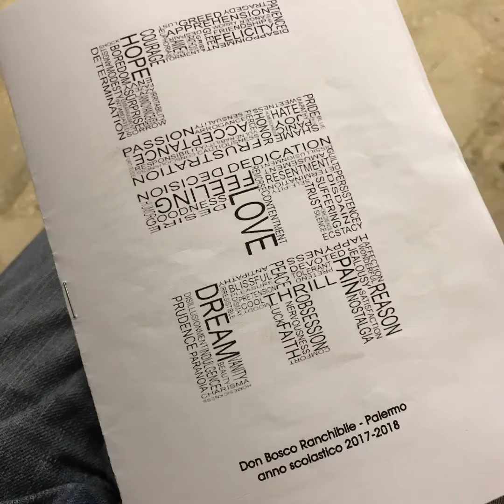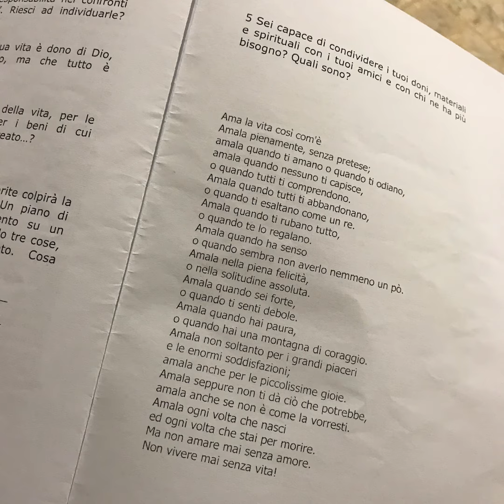Una giornata indimenticabile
Ritiro spirituale per il 1 economico a Santa Luisa de Maurillac.
Bellissima esperienza di riflessione e di amicizia.